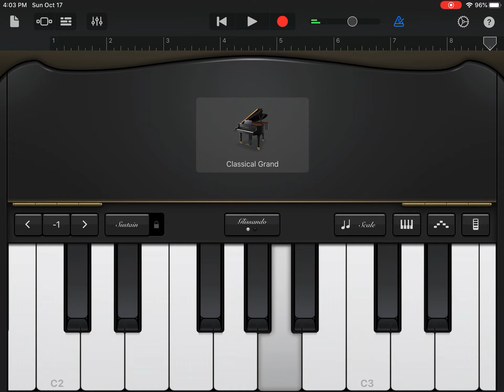HOW TO PLAY BIBI SHIRINI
Only for beginners